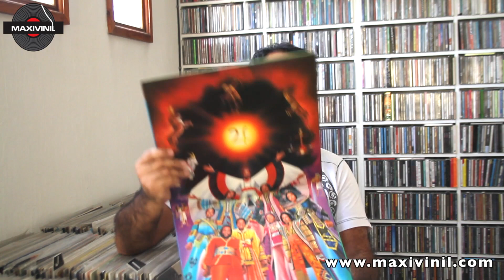EARTH, WIND & FIRE "After The Love Has Gone" en VINILO!! by Maxivinil.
Lanzada el 12 de Julio de 1979 como parte del disco I AM, "After The Love Has Gone" llegó al lugar número 2 en el Hot 100 Billboard.

Asi seguimos juntos adelante con esta pasion de muchos...  el VINILO.

AFTER THE LOVE HAS GONE
Written by: David Foster, Jay Graydon, Bill Champlin